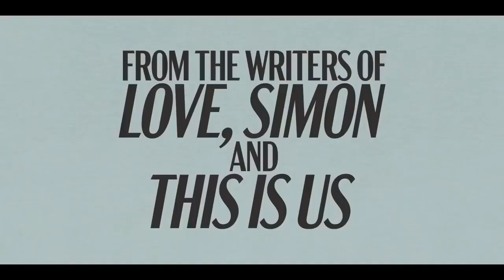I WANT YOU BACK Trailer 2 (2022) Gina Rodriguez, Pete Davidson